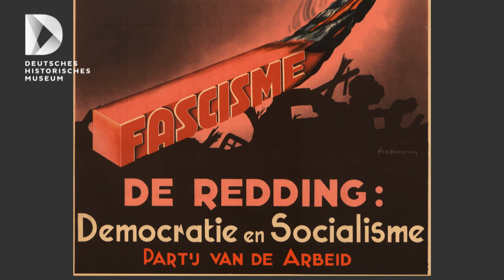„Es schwelt noch!“, Plakat der Partei der Arbeit, Niederlande, 1947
Wie in anderen europäischen Ländern gewannen sozialistische Vorstellungen nach Kriegsende auch in den Niederlanden an Einfluss. Die von Sozialdemokraten, Protestanten und Katholiken gegründete Partei der Arbeit betrachtete die Errichtung einer demokratischen sozialistischen Gesellschaft als Notwendigkeit, um ein erneutes Aufkommen von Faschismus und Krieg zu verhindern.

Künstler: Nico Broekman
© Collection International Institute of Social History, Amsterdam

Ausstellung:
1945 – Niederlage. Befreiung. Neuanfang.
Zwölf Länder Europas nach dem Zweiten Weltkrieg

Laufzeit:
24. April - 25. Oktober 2015

Ort:
Deutsches Historisches Museum / Ausstellungshalle